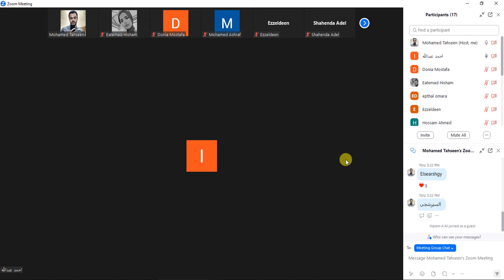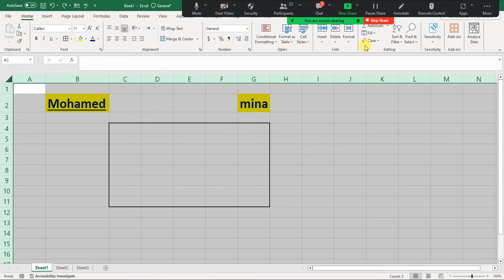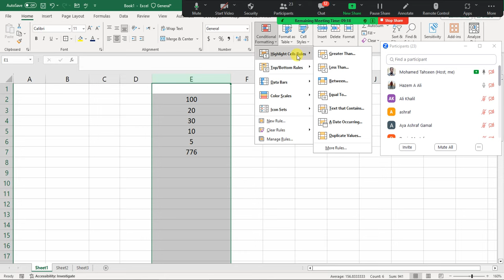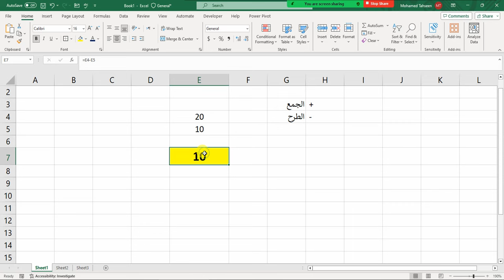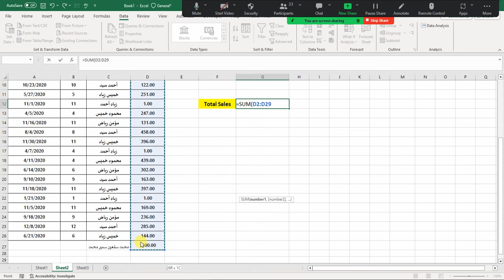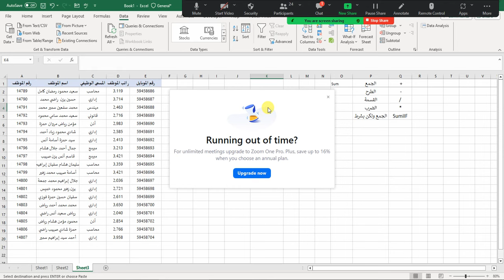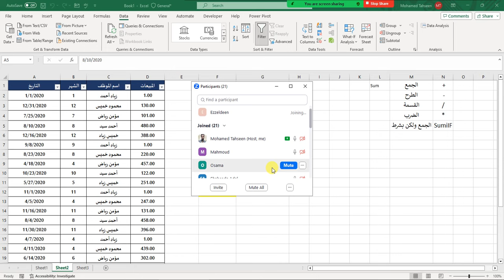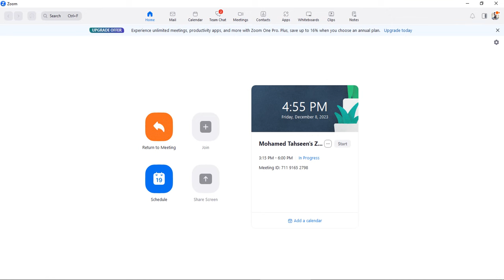المحاضرة الاولى - فى تعليم الاكسل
تعليم الاكسل,
تعليم الاكسل من الصفر,
تعليم الاكسل للمبتدئين,
تعليم الاكسل من البدايه,
تعليم الاكسل المحاسبي,
تعليم الاكسل للمحاسبين,
تعليم الاكسليفون للاطفال,
تعليم الاكسل 2010,
تعليم الاكسل مع العسل,
تعليم الاكسل بالعربي,
تعليم الاكسل علي الموبايل,
تعليم الاكسل والورد,
تعليم الاكسل العسال,
تعليم الاكسل 2022,
تعلم ع الاكسل,
تعلم الاكسل بالموبايل,
تعليم ع الاكسل,
excel للمحاسبين,
تعلم اكسل vba,
value اكسل,
xsel software,
xcel office,
xl world,
تعلم الاكسل من 0,
تعليم الاكسل 2016,
تعليم الاكسل 2007,
تعليم الاكسل 2013,
تعليم الاكسل 2019,
تعليم الاكسل 2003,
تعلم اكسل 2022,
تعلم اكسل 2021,
تعلم الاكسل في 20 دقيقة,
تعلم الاكسل 2007,
تعليم اكسل 2016,
تعليم الاكسل من الصفر حتى الاحتراف 2010,
تعليم برنامج الاكسل 2010,
تعليم برنامج الاكسل 2013,
تعلم الاكسل في 55 دقيقة